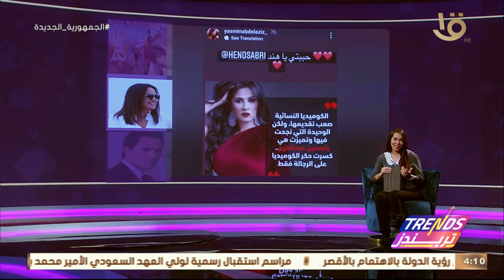تريندز| هند صبري تتحدث عن دور المرأة في السينما المصرية